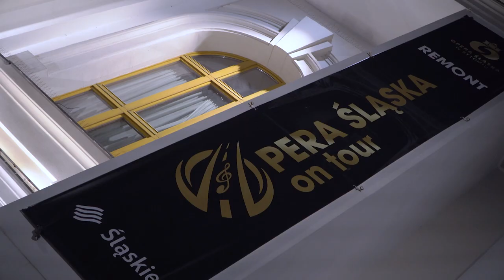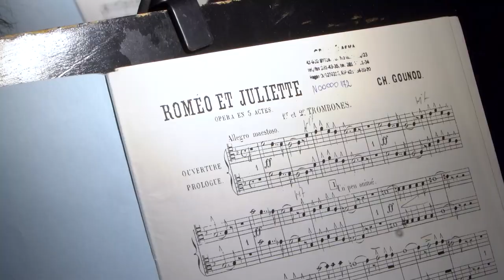Saaremaa Opera Festival 2022 - Estonia - Opera Śląska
W pięknym stylu zainaugurowaliśmy Saaremaa ooperipäevad 2022

Festiwalowa publiczność była świadkiem niezwykłej historii 𝙍𝙤𝙢𝙚𝙖 𝙞 𝙅𝙪𝙡𝙞𝙞 Charlesa Gounoda. Gościem specjalnym tego wieczoru był Prezydent Estonii  Alar Karis, obecny był również Ambasador RP Grzegorz Kozłowski. Przy zamku Arensburg, w specjalnie zaprojektowanym namiocie scenicznym, który pomieścił blisko 2000 osób, zespół Opery Śląskiej przedstawił znaną na cały świat historię rodów Montekich i Kapuletów. Oczarowani widzowie nagrodzili artystów gromkimi brawami.

Montaż - Kornel Wieczorek WALK Pictures, Lech Słota Sidus Art